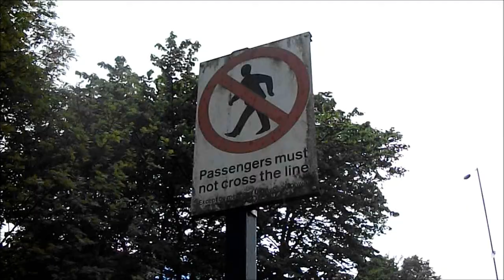9th May 2011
Well When i got home form School i look at the Worth Valley and they were a Mini digger by the water tower at keighley and i have no idea what they are  doing i think they arwe just doing so worl to the grass or something.

Also they is a bunch of photos whick i was testing out different settings for my camera which have turned out nice.